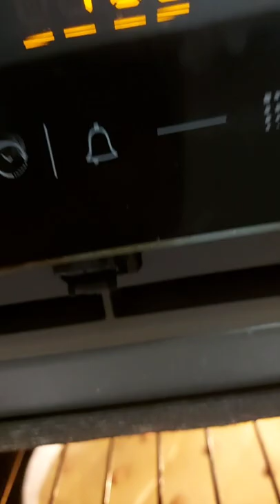kalbelouz chamia harissa